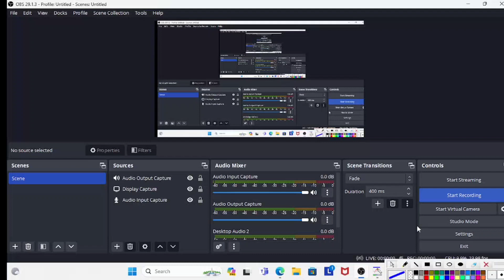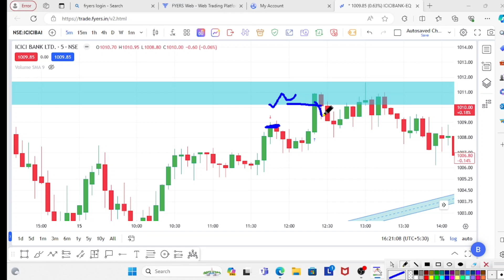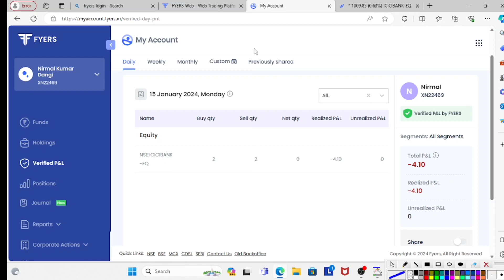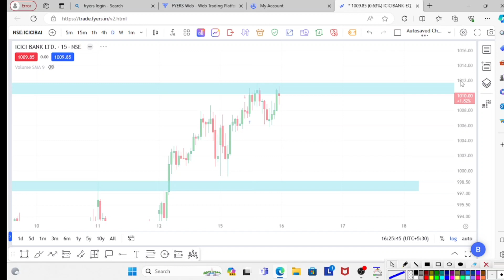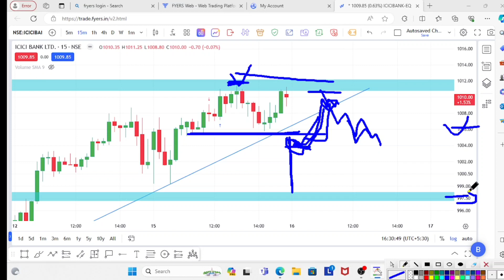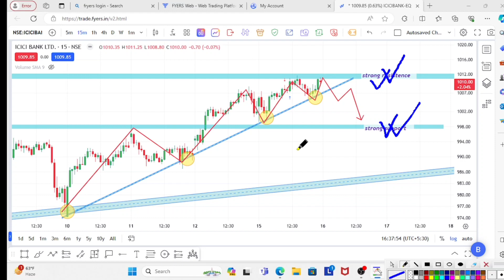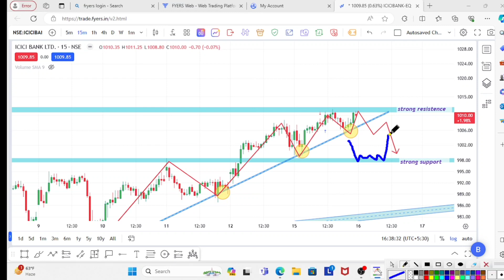ICICI BANK tomorrow analysis morning setup 1000 का level strong Support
ICICI BANK tomorrow analysis morning setup 1000 strong Support bayer active है

Wealth for trading

ICICI BANK Q1 RESULT 🔴 ICICI BANK SHARE PRICE TARGET 🔴 ICICI BANK RESULT PROVISION 16/01/24

wealth for treding

ICICI bank target
ICICI  BANK Share Prediction
ICICI  BANK Stock Technical Analysis
ICICI  BANK Stock Today
ICICI  bank multibaggershare
ICICI bank futures
hdfc bank multibaggershare
hdfc bank futures

ICICI BANK share Share News | ICICI BANK share Latest News Today | Expert Analysis ICICI BANK share Share News | ICICI BANK share Latest News Today | Expert Analysis On ICICI BANK share share icici bank share, icici bank share latest news, icici bank share news, icici bank share news today, icici bank share latest news today, icici bank share analysis, expert analysis on icici bank share, expert advice on icici bank share, icici bank share price, icici bank share breaking news, icici bank share today, icici bank share target price, icici bank share tomorrow, icici bank share updates, icici bank share intraday targets for tomorrow, icici bank share latest analysis, icici bank share intraday analysis, icici bank stock news, Disclaimer:- I am not SEBI registered. Take advice from your advisor and take trades. I will be not responsible for trades taken by you ICICI BANK SHARE CRASH | ICICI BANK SHARE NEWS | ICICI BANK SHARE TARGET ICICI BANK SHARE CRASH | ICICI BANK SHARE NEWS | ICICI BANK SHARE TARGET Telegram sanjivbhasin toppicks buy sharemarketbasicsforbeginners sharemarkettips sharemarketintamil sharemarketbasics2021 sharemarketmalayalam sharemarketacademy sharemarketanalysis stockmarketforbeginners irctcshare SPLIT icicibank polycab laxmiorganic cipla kpittech cryptocurrency stockmarketnews sensex success icicibank icicibanksharelatestnews icicibankshare laxmiorganic buy buy sharemarket sharemarkettips stockjourney toppicks #

Wealth for trading